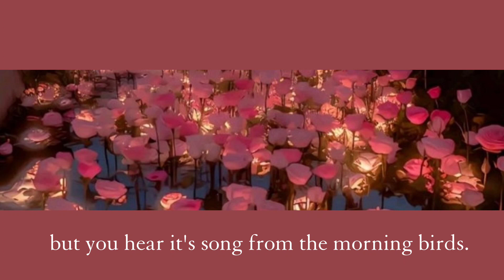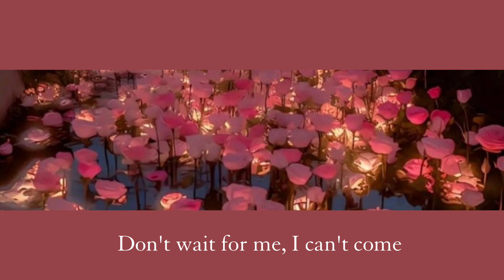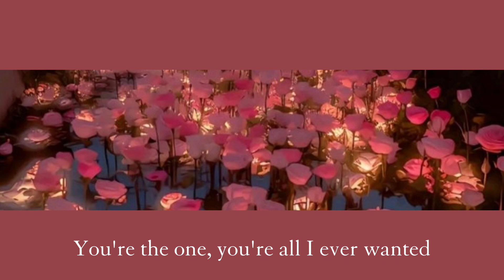【Mitski】Your Best American Girl【English Lyrics】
Follow my other socials!
Roblox: TH3FUTUR3ST4T30FM1ND/SWARVOSKI
Wattpad: D3nce4Y0urs3lf/evergreen